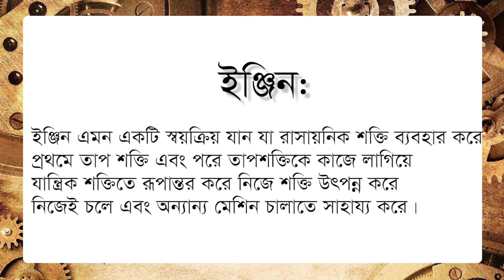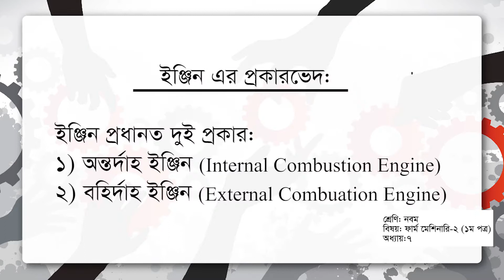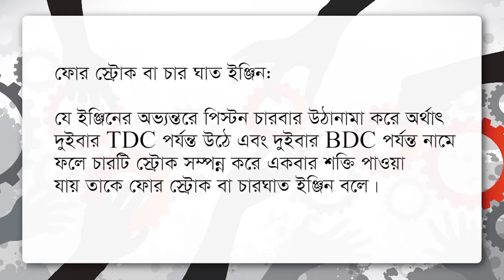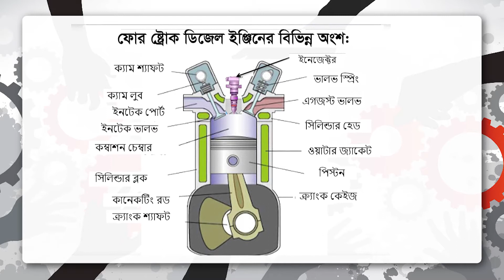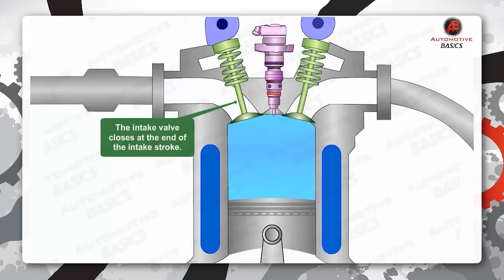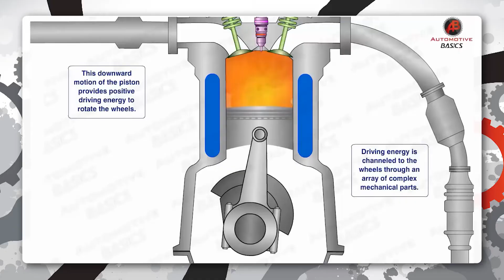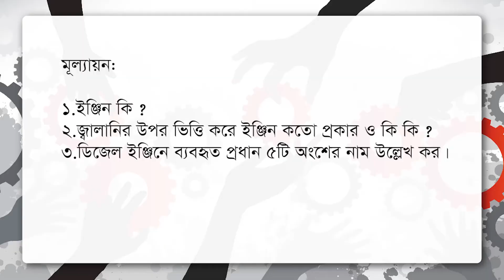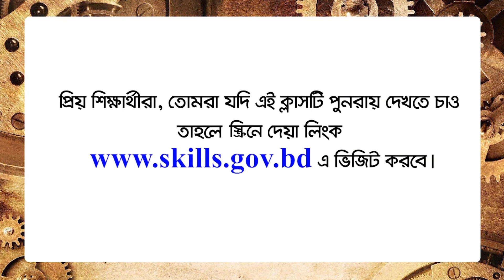শ্রেণিঃ৯ম।ট্রেডঃফার্ম মেশিনারি।ফার্ম মেশিনারি-২(১ম পত্র)।অধ্যায়ঃদ্বিতীয়